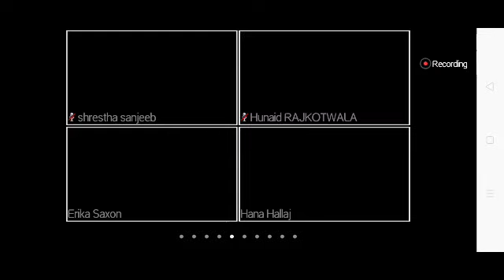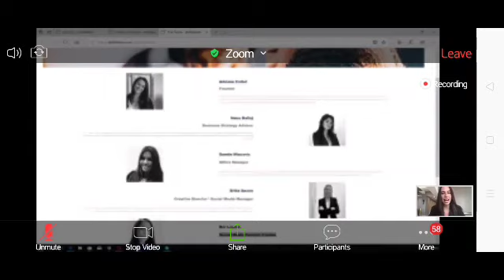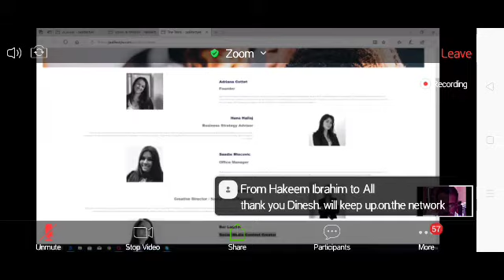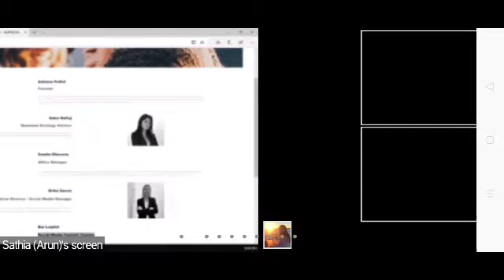JAALifestyle Zoom Meeting With CEO & Team of JAAL 18/06/2020 Part 2 Final